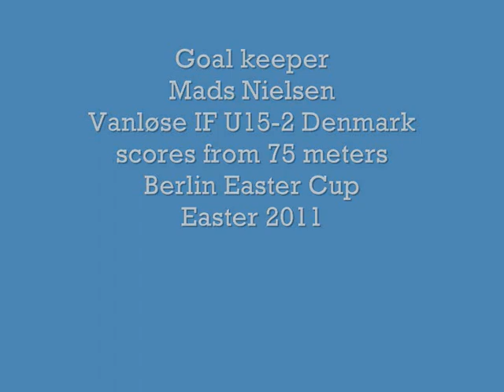Young goal keeper scores from 75 meter.wmv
Mads Nielsen, goal keeper from Vanløse IF U15-2 Denmark scores from 75 meters free kick in Berlin Easter Cup 2011